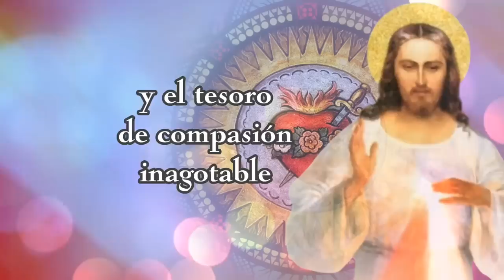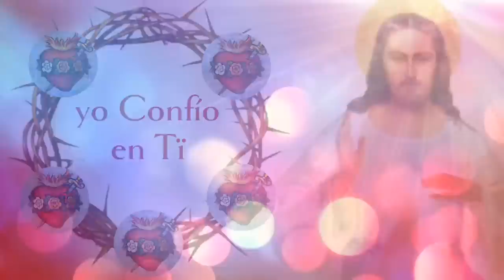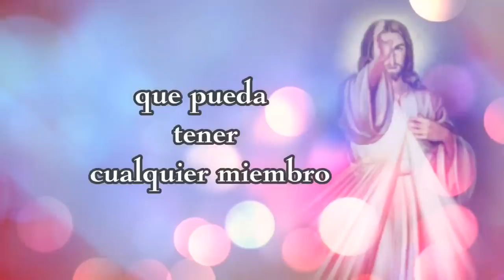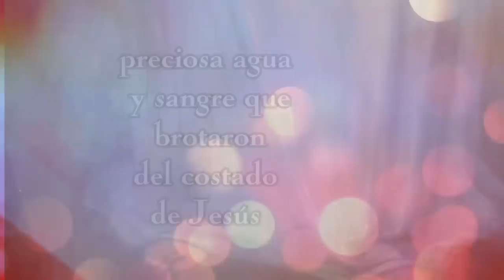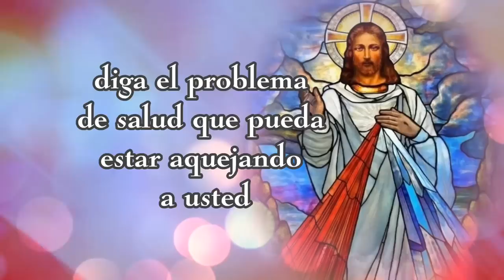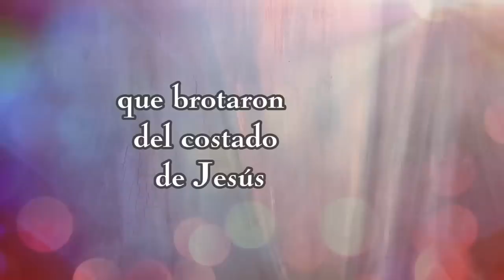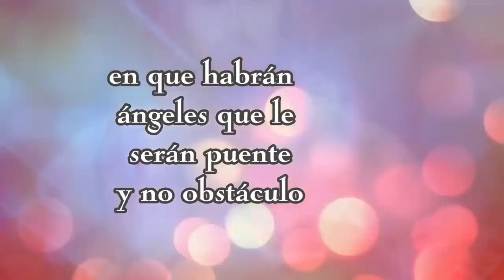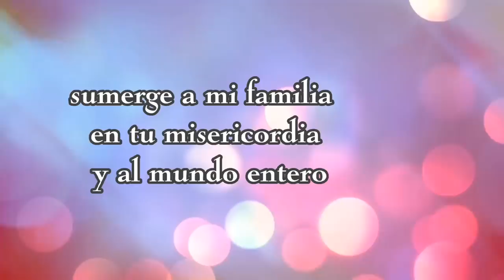día 10 :💙❤️💙 INVOCACION EXCLUSIVA PARA MI FAMILIA con el poder de su DIVINA MISERICORDIA 💙